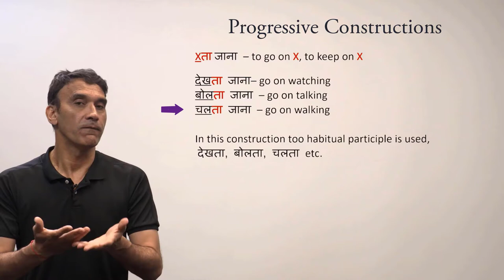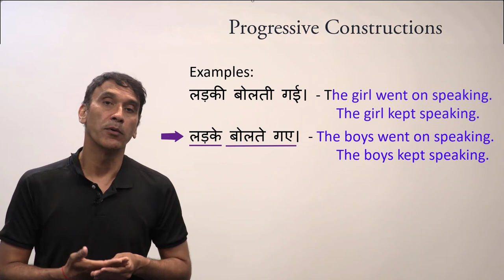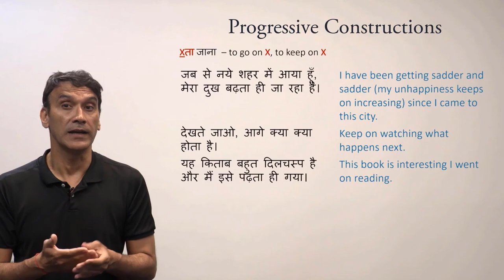11-5. Progressive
The grammar point (page194) is from Lesson 11 of the Book:
Kumar Bhatt, S. (2007). Hindi - A Complete Course for Beginners. New York: Living Language, Random House
Subtitles by Sameen Ahmed.